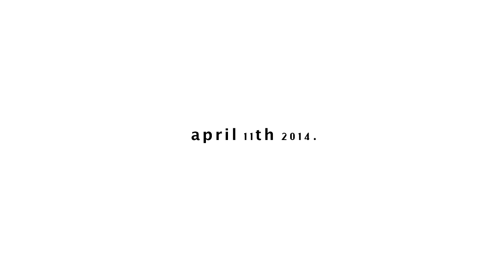Israel Nash - "Rain Plans" (Live at Electric Lady Studios)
Recorded live to 2 track on the rooftop of Electric Lady Studios in New York City by Ted Young.

Shot and Edited by Kelly Teacher.

Big thanks to all at Electric Lady who made this such a special moment.